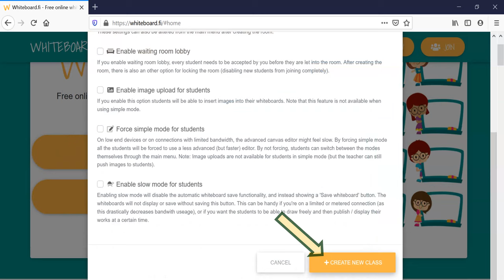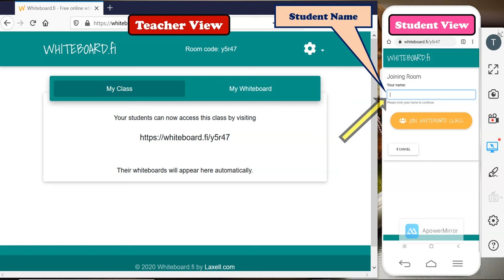Whiteboard fi - ThiyaguSuriya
Whiteboard.fi is a free online whiteboard service specially designed for teachers and classrooms. An excellent tool for formative assessment! This presentation gives the overview of how to use the whiteboard.fi tool as teacher as well as a student.